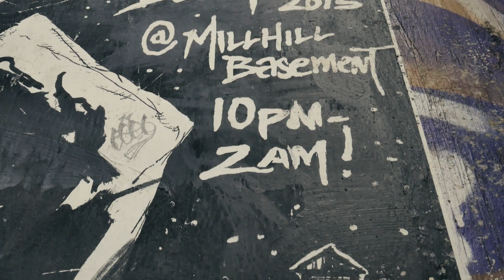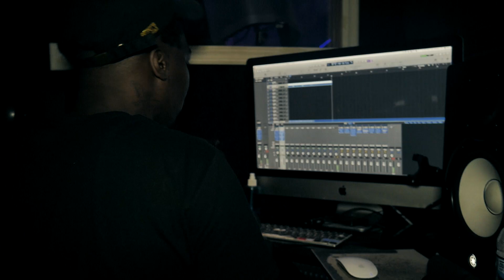Black Collar Biz - The Get Back is Amazing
The First Single off BCB's new project TheGetBack shot by Jubee